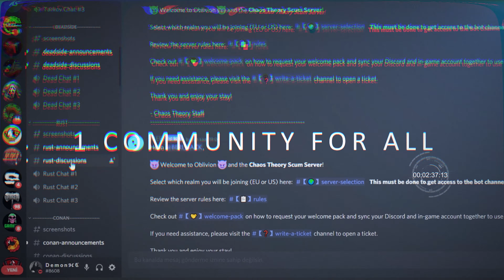Chaos Theory showcase